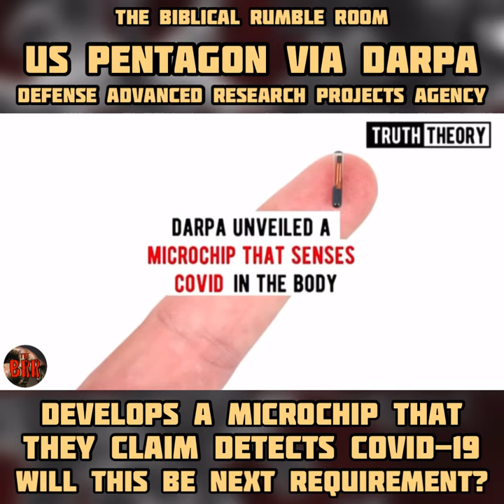WOB4 No. 42 | US Pentagon/DARPA Develops MICROCHIP Claimed to Detect COVID-19. Will This Be Next?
The same US GOVT/PENTAGON that funded and developed the Internet through Silicon Valley ALSO develops a MICROCHIP to INJECT in its US CITIZENS' bodies.